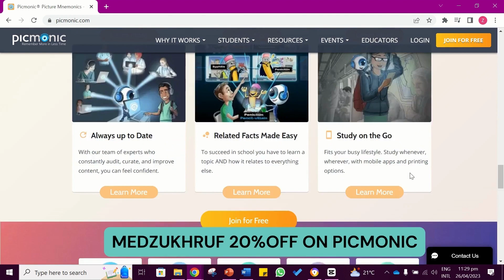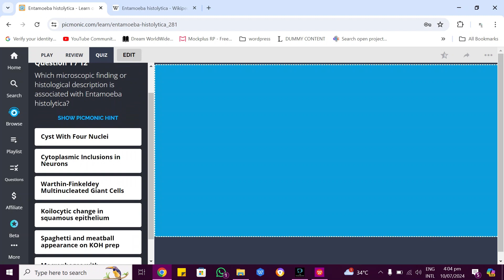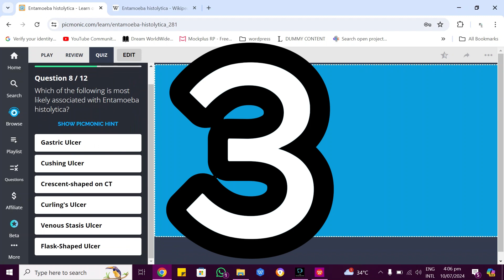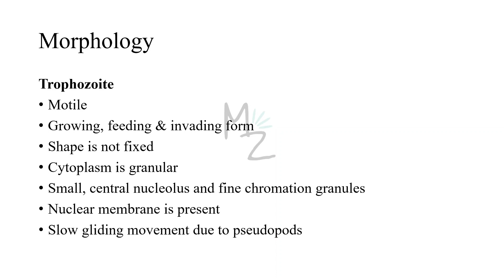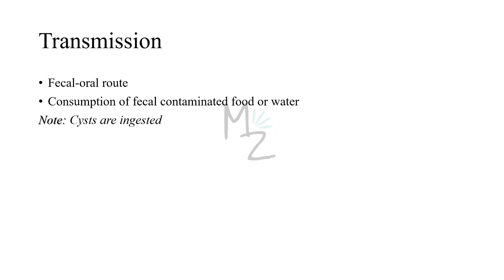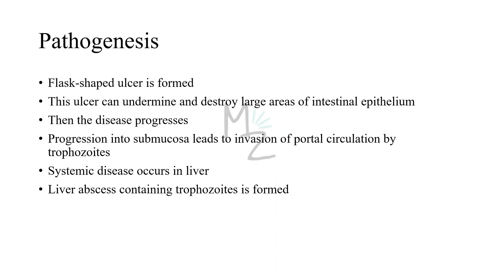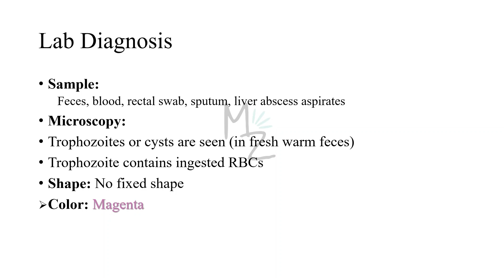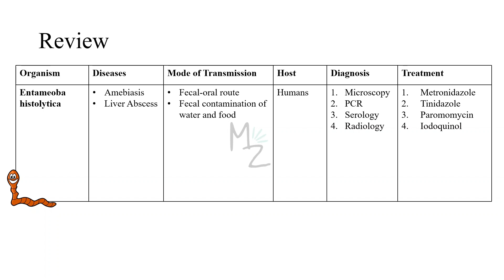Entamoeba histolytica life cycle | morphology | Laboratory diagnosis | Picmonic QUIZ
Assalamualaikum students!
I hope you all are fine. Today I am lecturing you on Entamoeba histolytica, its morphology, pathogenesis, clinical findings, lab diagnosis, treatment, and prevention. Happy Learning!

🛍️ AMAZON RECOMMENDATIONS:
Books 📚
Review of Medical Microbiology and Immunology
Clinical Microbiology Made Ridiculously Simple
Lippincott® Illustrated Reviews Microbiology
BRS Microbiology and Immunology
Gear ⚙️
Lenovo Laptop
Lenovo Shoulder Bag
🎬Videos
💎Socials
📑References:
*Book:* Review of Medical Microbiology and Immunology by Lange (Fifteenth Edition)
*Websites:*
☆Entamoeba histolytica. In Wikipedia.
☆Centers for Disease Control and Prevention. Amebiasis.
☆National Center for Biotechnology Information. Amebiasis - StatPearls. In StatPearls [Internet].
☆Medscape. Amebiasis: Overview.
☆ResearchGate. Entamoeba histolytica: A snapshot of current research and methods for genetic analysis.
☆ScienceDirect. Entamoeba. In Encyclopedia of Immunology (2nd Edition) [Online].
☆Centers for Disease Control and Prevention. Amebiasis - General Information.
☆ResearchGate. Comparative Analysis of Amoebic Liver Abscess versus Pyogenic Liver Abscess on Clinical and Investigative Consequences.
☆Centers for Disease Control and Prevention. Parasites - Amebiasis.
☆Nakada-Tsukui K, Nozaki T. Immune Response of Amebiasis and Immune Evasion by Entamoeba histolytica. Front Immunol. 2016 May 12;7:175. doi: 10.3389/fimmu.2016.00175. PMID: 27242782; PMCID: PMC4863898.

🎯TIMESTAMPS:
00:00 Intro
00:52 Entamoeba histolytica
1:30 Lecture Outline
1:45 PICMONIC QUIZ
5:09 Morphology
6:37 Habitat
6:44 Transmission
7:02 Pathogenesis
8:25 Clinical Findings
9:05 Lab Diagnosis
10:26 Treatment
10:37 Prevention
10:53 Review